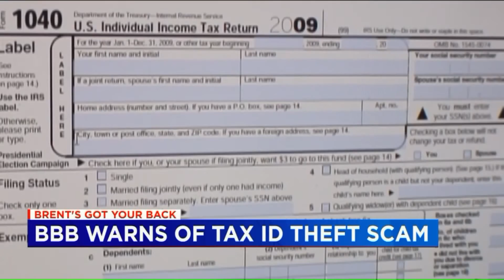Brent`s Got Your Back: Tax ID Theft Scam